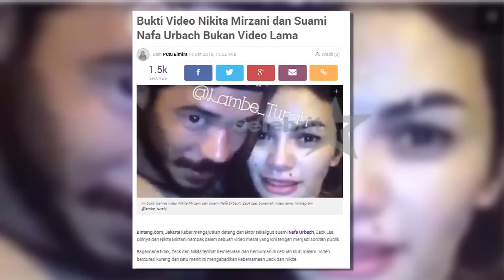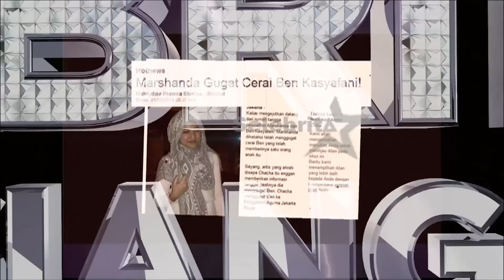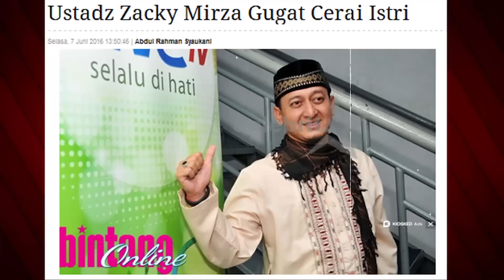Cemburu Penghancur Keharmonisan Rumah Tangga Selebritis | Selebrita Siang